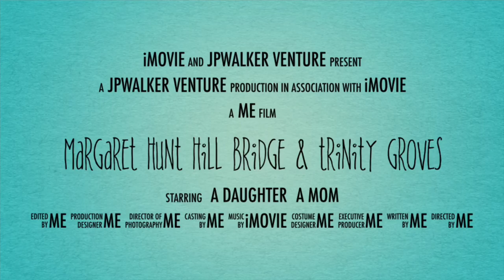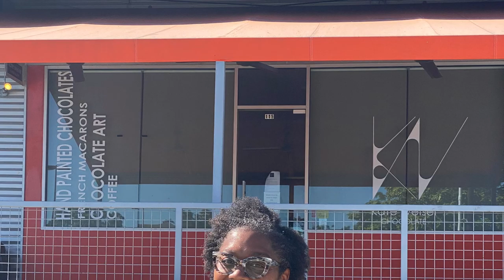Whereabouts Wednesdays || Margaret Hunt Hill Bridge & Trinity Groves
Welcome Family and Friends,
Thank you for entering my circle and allowing me to be real with you.

"Whereabouts Wednesdays" is a 4-day field trip in which my mom and I were able to be somewhat of tourists in our city or nearby communities for the month of August. We began spending intentional time together in 2018 on Mommy & Daughter dates monthly. For the past year, we'd gotten away from our dates. So, I decided to compress a series of dates into August before I had to return to teaching.
Our field trips consist of visits to:
~ 1st Weds - The Bishop Art District in Oak Cliff (Dallas), Texas
~ 2nd Weds - Deep Ellum in Dallas (East of Downtown)
~ 3rd Weds - The Margaret Hunt Hill Bridge & Trinity Groves in Dallas (West of Downtown)
~ 4th Weds - The Shops at Terrell in Terrell, Texas

My hope is that as I share our time together, it will ignite a desire within you to go on a date with your mom, daughter, cousin, niece, aunt, granny, friend, or whomever you are close to.

THE INVITATION
Share at least one of your favorite places to visit or somewhere you'd like to visit.

::: Let's start a trend of dates with the ones we love.